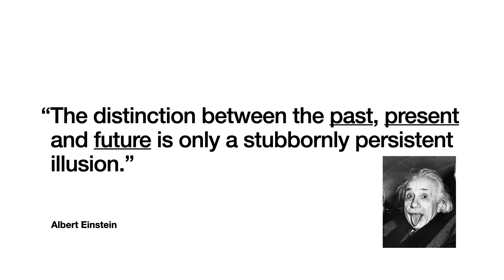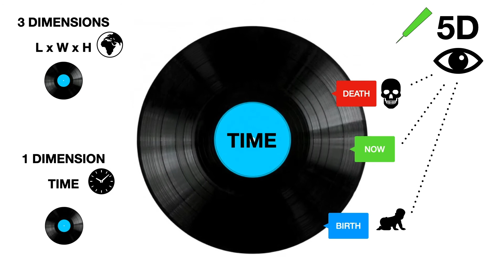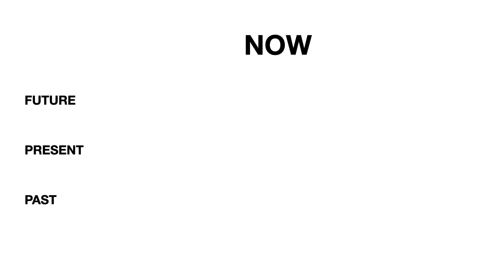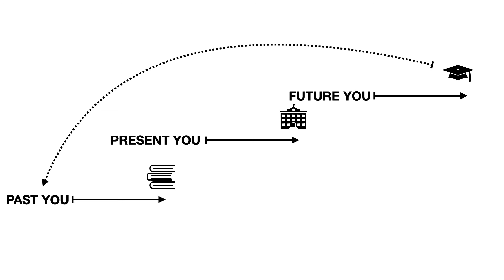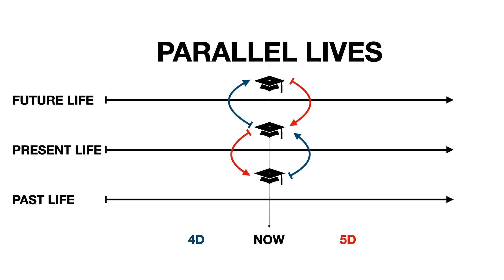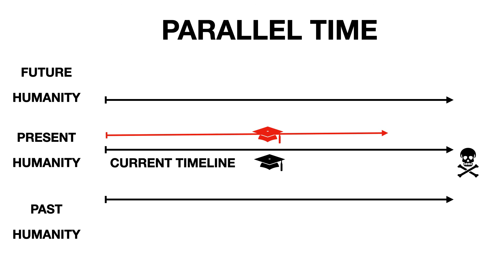Parallel Time Travel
einstein said that time is an illusion This is my attempt to simply explain parallel time and conscious timetravel as a multidimensional 5d being part of us is already outside of time. When you activate that aspect of yourself the illusion of time starts to fade and you begin to see it as a circle of now versus a line of past present and future.